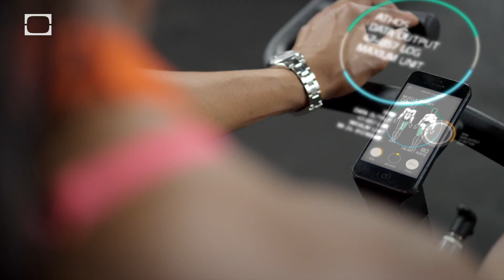The Augmented Reality Revolution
“The augmented reality revolution will merge the physical and the digital worlds.”